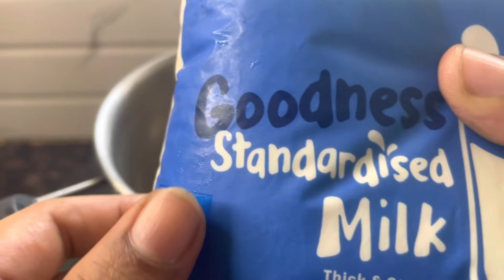Ras Malai | పాలు పంచధార ఉంటే చాలు సులభంగా రస్మలై ని చేస్కోవచ్చు | Rasmalai in Telugu | Happy Diwali